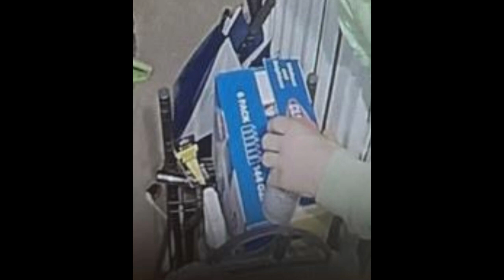Day 12 Search for Danelo Cavalcante - How & Why He's Still Out There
Day 12 - Let's take a look at how and why he's still out there!

💥THANKS FOR BEING HERE CRIME SLEUTHERS💥

Also, Super Thanks are located below videos.

We are Sleuthin' out the truth and takin' names! ⚖️